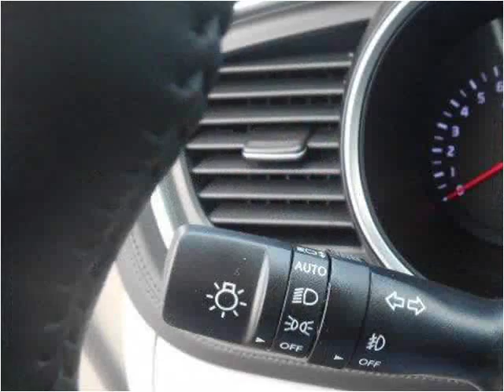2015 Kia Optima New Cars Tullahoma -- Winchester TN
This 2015 Kia Optima is available from Russell Barnett Automotive Family.